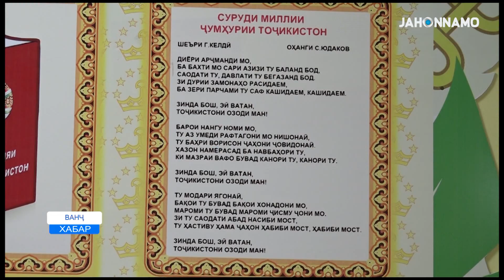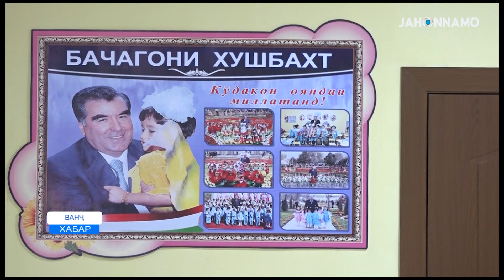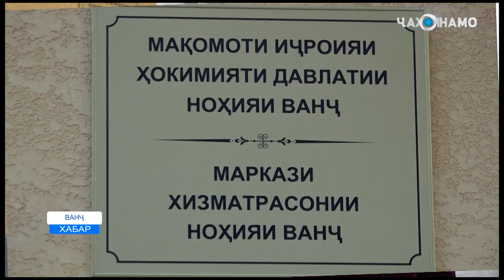Эмомали Рахмона встретили жители Ванчского района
Начало рабочей поездки Лидера нации Эмомали Рахмона в Ванчский район, открытие детского сада и представление нового Центра обслуживания